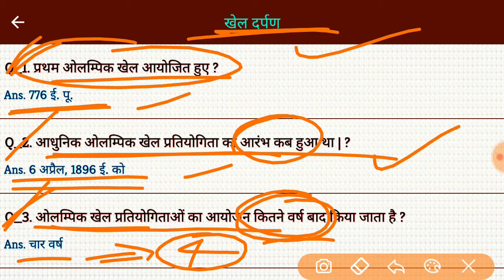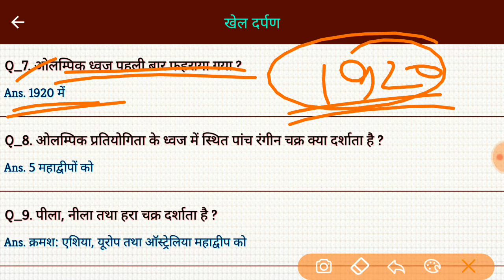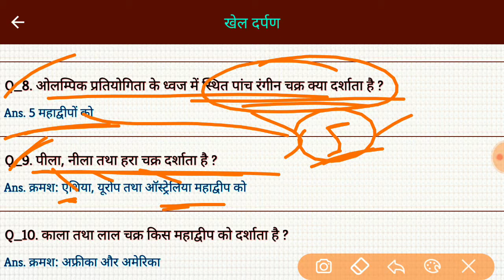Sports Gk #1 | Sports Gk in Hindi | Sports Gk for Competitive Exam | study Rojgar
sports gk tricks in hindi
sports gk in hindi 2018
sport gk 2018 in hindi
current sports gk in hindi
haryana sports gk in hindi
sport gk question in hindi
sports current affairs 2018 in hindi
sports gk for competitive exam
sports gk for all competitive exams
play and players gk for competitive exam
gk bit questions for all competitive exams
important questions for competitive exam
sports gk questions and answers for competitive exam